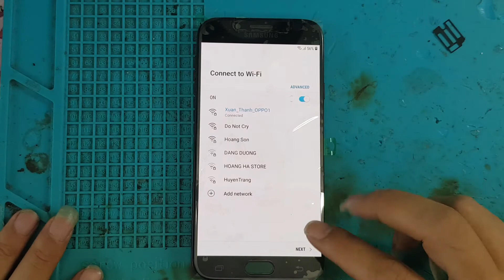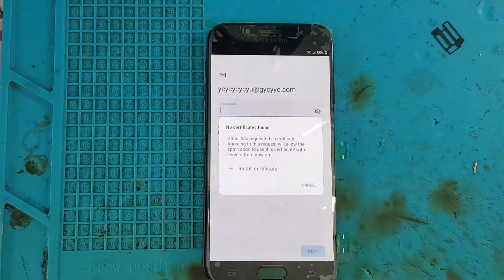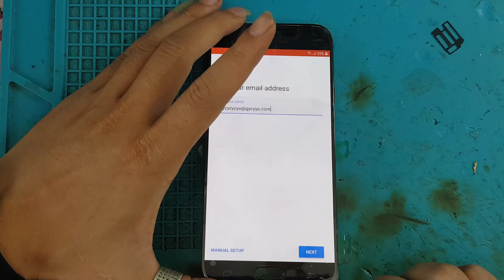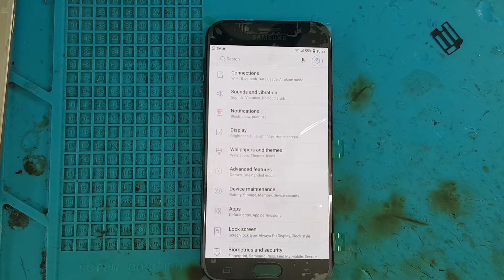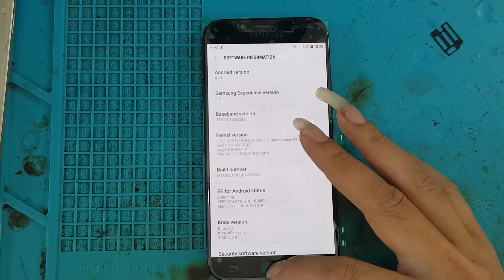Bypass frp samsung J7 pro (SM-J730G) U5 / unlock google account j730 frp / 2020 bit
link tool auto on web

*** OPEN Setting: intent://com.android.settings/Intent;scheme=android-app;end

frp samsung